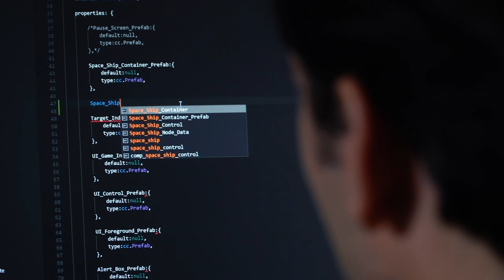Your Tech Future Starts Now - Online MS in IST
We all know tech skills are what make up today's best jobs. Our online M.S. in Information Science and Technology will help you bridge that gap between you and your career goals. Learn tech and information science skills to add to your industry-specific experience, take on a new leadership role at your present employer or switch gears to a computer science-focused position in a new career.

Open to everyone
All you need is an undergraduate degree. We welcome students from all backgrounds, including biology, chemistry, engineering, business, social sciences and art. No experience is required.

Flexible to your schedule
Finish your degree your way. We provide an introductory mini course and the ability to take classes on-campus as well. A certificate option is also available.

Together and connected
With a curriculum that is highly collaborative and interactive, you’ll feel connected to our supportive staff and experienced faculty and fellow classmates.

Start right away
Our application process is easy. With rolling admissions and no required prerequisites, the path to new career possibilities starts whenever you’re ready.